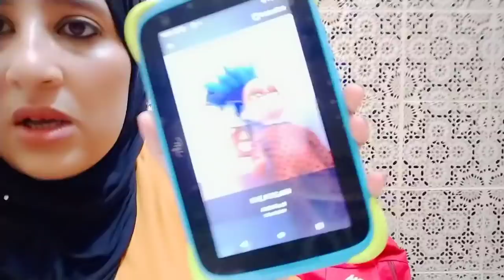عيط ليا راقي خلعني يكما نصاب😱 مشيت نجري جبت مروى 😭😭داكشي لشفت تخلعت 😱شيحاجة تما⁉️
عيط ليا راقي تلفت 😱 مشيت نجري جبت مروى😭😭 دعواتكم معايا